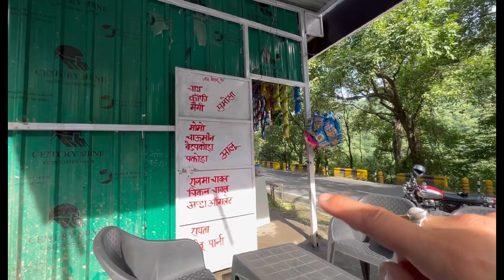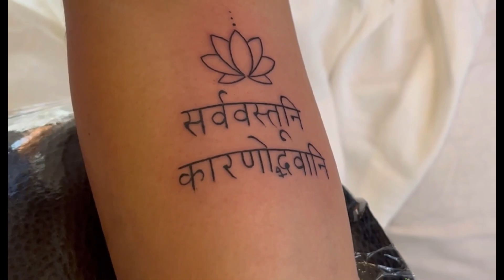Gf sath mein Beth ke to gayi thi lekin Kho gayi🥺